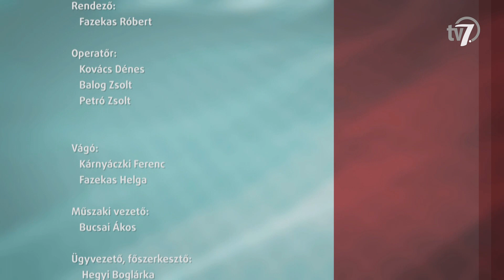Aktuális - Országos Presbiter avatás - 2023. 08. 14.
A Magyar Pünkösdi Egyház Országos Cigánymisszió augusztus 14-én tartotta országos presbiter avatását, ahol a Közösséget Átformáló Vezető Képzés résztvevőinek is átadták a tanúsítványaikat. A témában vendégünk Surman László hitéleti-missziós főigazgató.